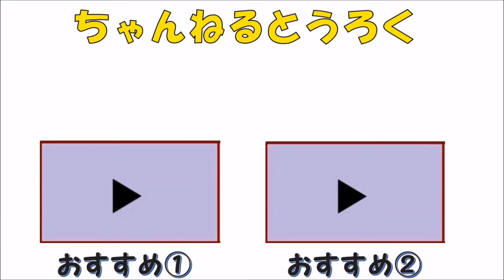マラソン大会の勝者はどっち？シンカリオンＥ５はやぶさ⭐シンカリオンＥ７かがやきが勝負!! プラレール テレビアニメ２年目突入決定！ ピンキーパンキー[PINKYPUNKY]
【新幹線変形ロボ シンカリオン】祝！テレビアニメ２年目突入決定！「うさぎとかめ」今日はマラソン大会です。⭐シンカリオンＥ５とシンカリオンＥ７が二人で勝負することになりました。さてどっちが勝つかな？童話うさぎとかめによく似たお話。
Ｅ５はやぶさはマラソンが苦手ですが、Ｅ７かがやきは得意なようです。
２人で競争して、負けた方が掃除当番をすることになりました。
位置についてヨーイドン!!⭐
あっという間にＥ７かがやきのツラヌキ君は走り抜けていきました。
追いつけそうにないＥ５はやぶさのハヤトはマイペースで走ることにしました。
Ｅ７かがやきが快調に走っていると、リカちゃんのお家の前を通りかかりました。
リカちゃんにお家に招待され、寄り道することにしました。
Ｅ７かがやきのツラヌキは、リカちゃんが作ったケーキ食べてご機嫌です。❤
その頃、Ｅ５ハヤブサは一生懸命走っていると、石が転がった踏切に出くわしました。
トラック君と一緒に石を片付けてあげました。
またゆっくり走り出しましたが、まだまだゴールにつけません。
すると、今度はダダンダンとバイキンマンに出くわしました。
Ｅ５はやぶさはグランクロスで攻撃し勝つことが出来ましたが、エネルギーが底をついて足取りが重たくなりました。
その頃、リカちゃんのお家にいるＥ７かがやきは待ちくたびれて眠ることにしました。
しかし！ツラヌキが眠っている間に、なんとゆっくり歩いていたＥ５はやぶさが先にとゴールしたのです！！
リカちゃんは何度もＥ７かがやきを起こそうとしましたがぐっすり眠ってしまったツラヌキくん。
この勝負はＥ５はやぶさのハヤトくんの勝ちでした。
まるで「うさぎとかめ」の物語みたいだね。⭐

ピンキーパンキー[PINKYPUNKY]です。

ピンキーパンキー[PINKYPUNKY]

毎日更新！再生リスト